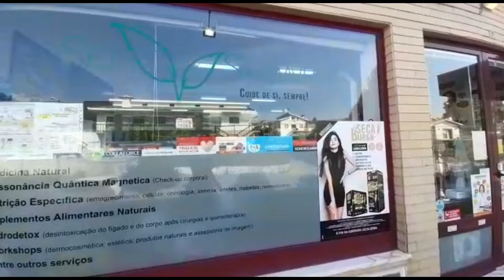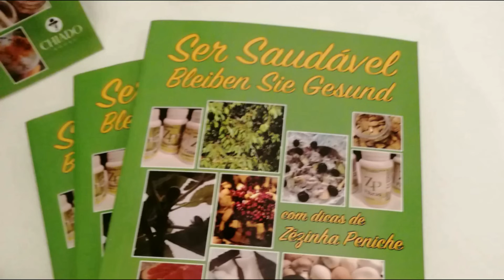Que peça tem maior mobilidade no Xadrez?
A) Peão
B) Cavalo
C) Rainha
D) Rei